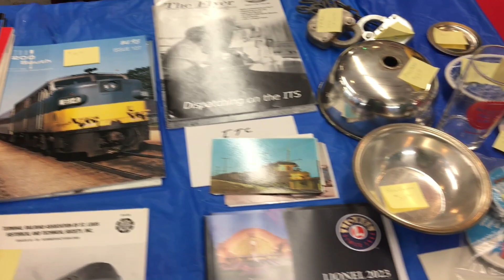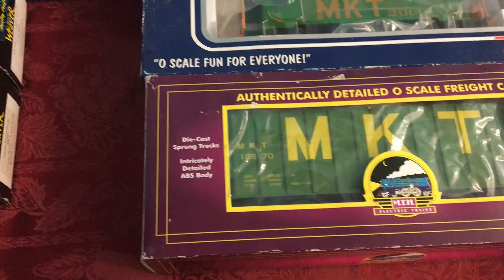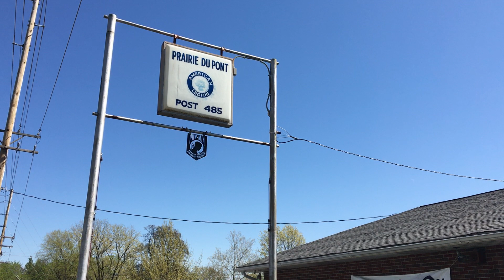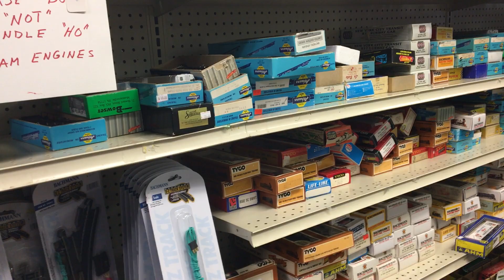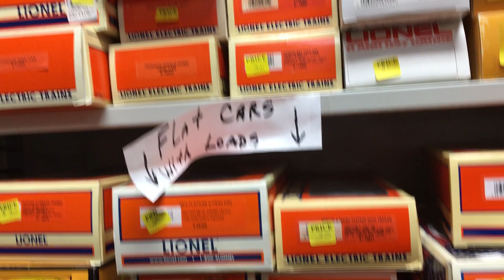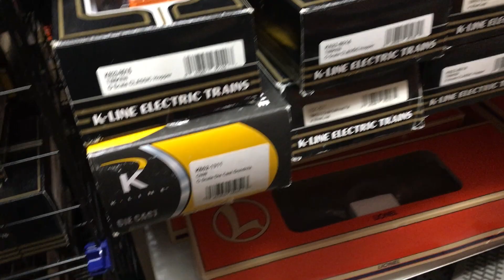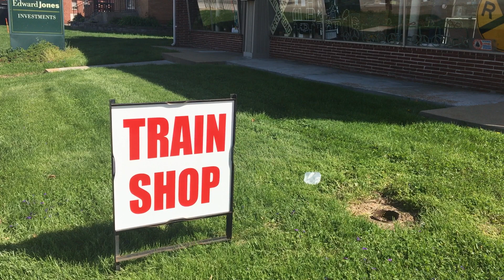Dupo Train Show Dupo, IL and St. Louis Hobby Shops Rodney's Trains, Train Town, and Switch Stand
On 4-13-24 I visited the Dupo Train Show at the American Legion in Dupo, IL and then visited 3 Hobby Shops in St. Louis, MO including Rodney's Trains and Toys, Train Town, and Switch Stand.